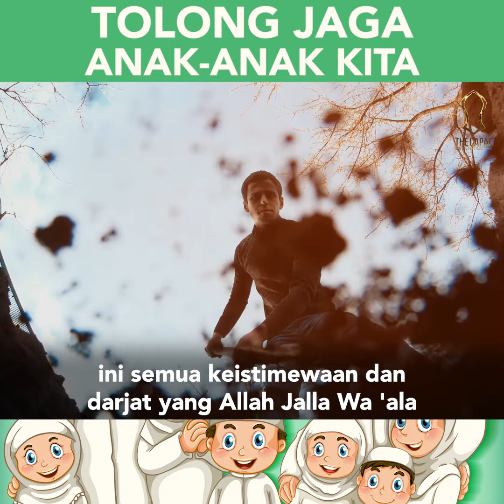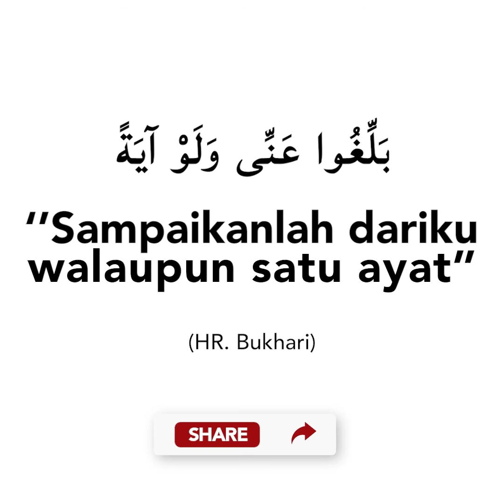Tolong Jaga Anak-Anak Kita ᴴᴰ | Ustaz Da'i Fuad Mokhtar